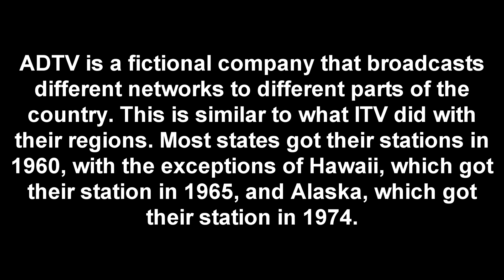ADTV Logo Histories #5 | California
10% Done with ADTV
-COPPA Guidlines-
This video is targeted towards a mixed audience (leaning towards adults)